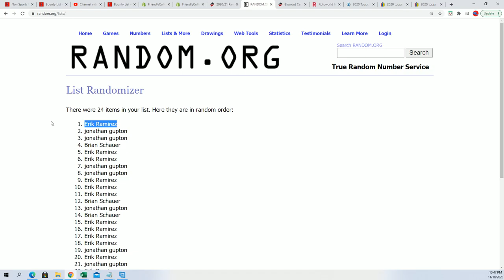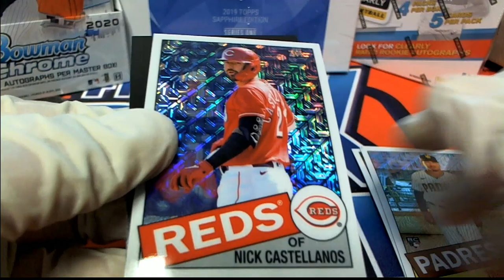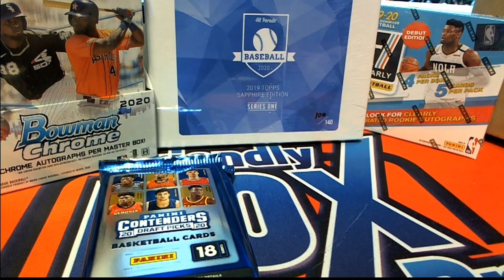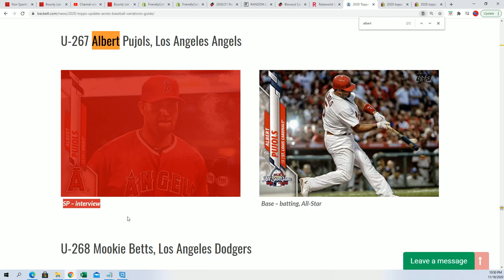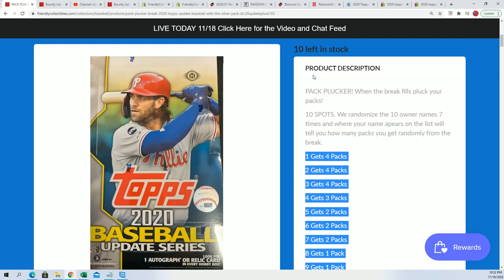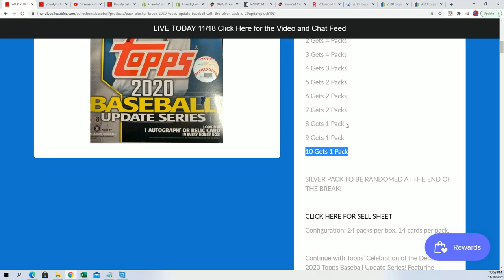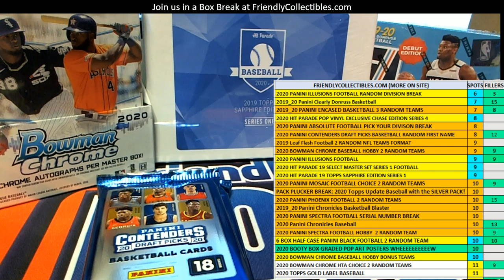2020 Topps Update Baseball SILVER PACK RANDOM ID 20UPDATEHOBB105